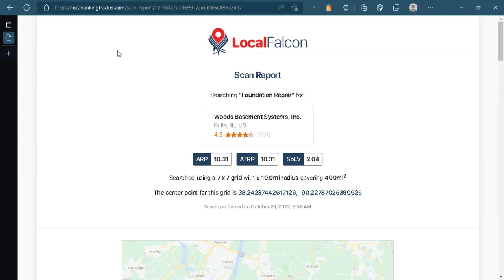Woods Basement Systems, Inc Heat Map Results Google Rankings